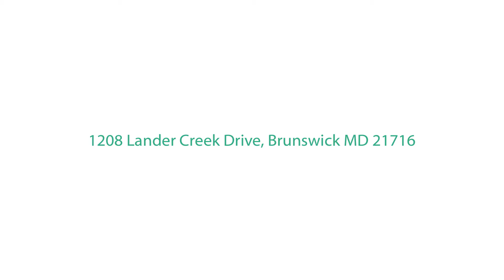1208 Lander Creek Dr - Virtual Tour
Welcome to 1208 Lander Creek Dr in Brunsiwck, MD!